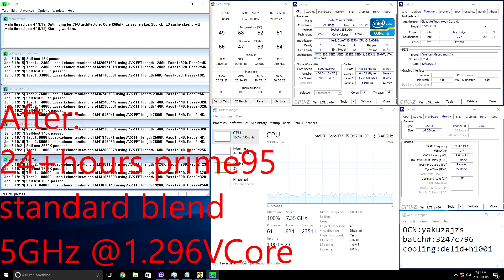Ivy Bridge i5 3570k Rockit 88 Delid - 5GHz @1.296V 24/7 Overclock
Ivy Bridge CPUs are notorious for running hot. I decided to delid and replace the factory thermal compound on the CPU die with Coollaboratory Liquid Ultra and managed to decrease core temperatures by ~15C.

Camera:
GoPro Hero

System Specs:
i5 3570k @5GHz
Z77X UD3H
H100i
GTX 680 GC WP
16GB Dominator Platinum DDR3 1866MHz
1TB WD Caviar Blue
ASUS Xonar DG
AX750